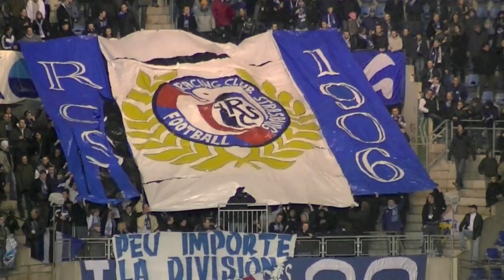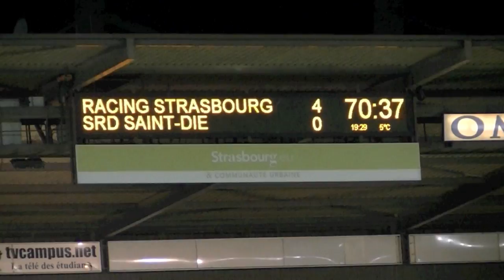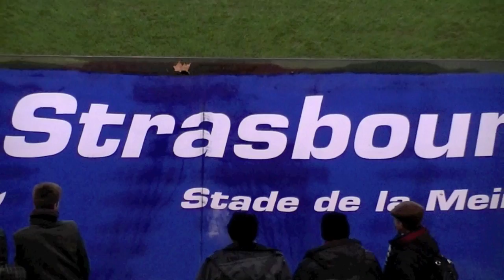Grand Format de RC Strasbourg - SRD Saint-Dié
Grand Format de 18 minutes de Strasbourg - Saint-Dié by Karim et Mediasoc ! Si le début de match n'a pas été simple, le RCS a mis la cinquième pour finir l'année en beauté. Bravo aux joueurs et bonnes fêtes à tous !